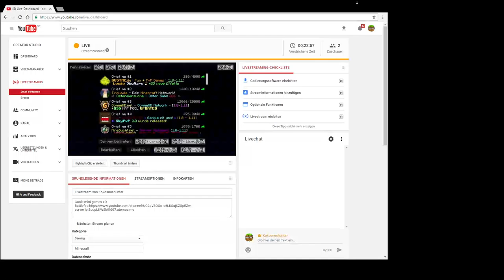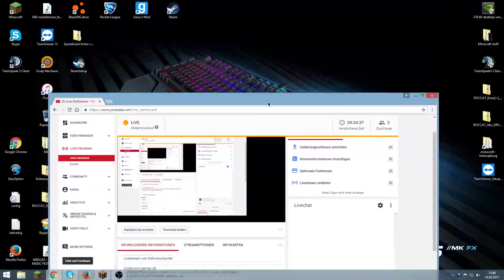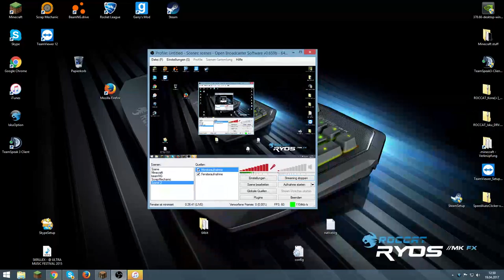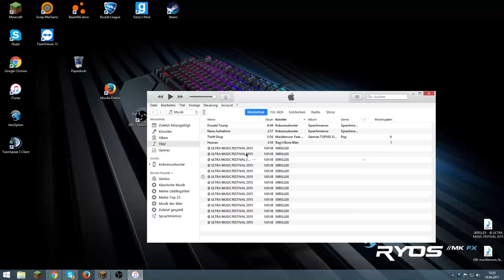Livestream von Kokosnushunter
Coole mini games xD
server ip:SoupLKWSkilll007.aternos.me